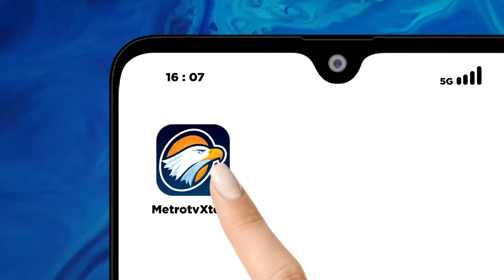Dewas KPK, Tegaslah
MetroTV, MANGKIRNYA komisioner Komisi Pemberantasan Korupsi (KPK) Nurul Gufron dalam beberapa kali sidang etik Dewan Pengawas KPK ialah tanda bahwa institusi itu kian porak-poranda. Berbagai aturan dan prosedur kian mudah untuk tidak diindahkan, bahkan oleh pimpinan yang mestinya menjadi teladan menyingkirkan segala kerikil, bahkan debu, yang bisa mengotori upaya menyapu korupsi.

Padahal, KPK adalah institusi terdepan di negeri ini dalam upaya pemberantasan korupsi. Sayangnya, lembaga ini seperti tidak bergigi menghadapi anggotanya sendiri. Disebut demikian karena KPK tidak berdaya untuk menyidangkan dugaan pelanggaran etik yang dilakukan Nurul Ghufron, yang notabene merupakan wakil ketua institusi tersebut.

Dengan berbagai alasan, Gufron yang diduga melanggar etik dalam proses mutasi pegawai di Kementerian Pertanian (Kementan), berkali-kali tidak memenuhi panggilan Dewan Pengawas (Dewas) KPK.

Tidak hanya itu, ia bahkan melayangkan gugatan ke pengadilan tata usaha negara (PTUN) dan mengajukan uji materi peraturan Dewas KPK ke Mahkamah Agung. Tidak hanya sampai di situ, Gufron juga melaporkan Dewas ke Bareskrim Polri.

Semua langkah yang dilakukan Gufron memang menjadi haknya untuk membela diri. Namun, sebagai pimpinan KPK, ia semestinya juga secara kesatria berani menghadapi sidang etik yang diupayakan Dewas. Justru forum sidang etik itu merupakan kesempatan baginya untuk membela diri jika memang merasa tidak bersalah. Jika terus main kucing-kucingan, apalagi membawa-bawa instititusi lain dalam kasus ini, justru publik jadi beritanya-tanya, ada apa sebenarnya di balik kasus ini?

Perseteruan Gufron dengan Dewas KPK yang kian berlarut-larut hanya menambah kekecewaan masyarakat terhadap lembaga antirasuah, yang selama periode ini sudah kadung tercemar oleh perilaku sebagian pimpinannya. Dewas semestinya berani bertindak tegas untuk menyidangkan dugaan pelanggaran etik yang dilakukan Gufron, jika perlu secara in absentia. Toh, beberapa kali yang bersangkutan mangkir dan tidak memanfaatkan kesempatannya untuk membela diri.

Untuk mendapat kepercayaan tinggi dari publik, KPK harus dikembalikan muruahnya sebagai lembaga yang tegas dan berwibawa. Para pejabat atau pegawai KPK yang tidak lagi mengindahkan etika, sudah semestinya tidak lagi menghuni institusi ini. Ibarat pepatah, untuk membersihkan lantai yang kotor, sapunya harus bersih dulu. Bagaimana mau menuntaskan berbagai perkara rasuah jika etika saja tidak punya?

Tindakan pembangkangan yang dilakukan Ghufron tak ubahnya seperti para terduga atau tersangka korupsi yang selama ini kerap menghindar dari panggilan KPK dengan beragam dalih. Lagi pula gugatan ke PTUN dan uji materi ke MA, tidak menggugurkan kewajiban dia untuk menghadiri persidangan kode etik Dewas KPK. Harus kembali ditegaskan, KPK butuh pemimpin yang berintegritas bukan pemimpin pengecut dan menghibdari sidang etika lewat cara-cara yang tidak menjunjung etika.

Dewas pun jangan gentar dan mesti berani bertindak tegas. Drama perseteruan ini sudah kadung jadi sorotan publik dan perlu ada ending segera. Jangan biarkan berlarut-larut yang ujungnya hanya semakin memperlemah wibawa KPK. ***